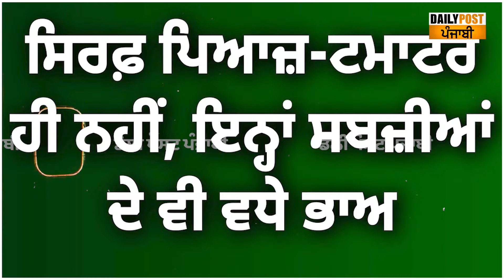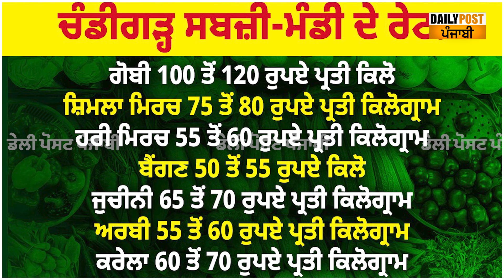ਪਿਆਜ਼ ਤੇ ਟਮਾਟਰਾਂ ਦੇ ਭਾਅ ਆਮ ਲੋਕਾਂ ਦੇ ਪਹੁੰਚ ਤੋਂ ਹੋਏ ਬਾਹਰ